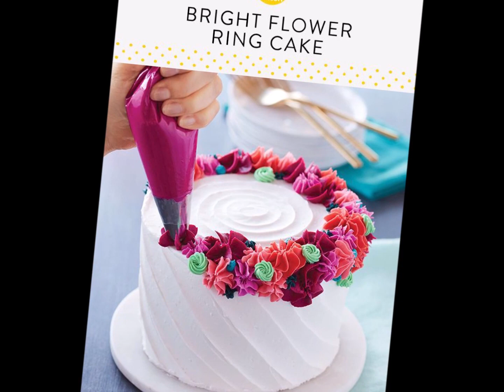Incredible real pictures of cakes, cookies and pies - part 10 of 10